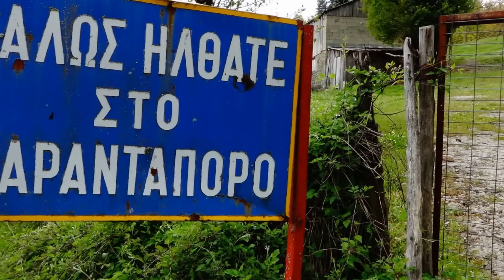Σαραντάπορο / Sarantaporo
Σαραντάπορο. Οκτώβρης 2015.

Το Σαραντάπορο (Τοπική Κοινότητα Νεράιδας - Δημοτική Ενότητα Ιτάμου), ανήκει στον δήμο Καρδίτσας. Η επίσημη ονομασία είναι “Το Σαραντάπορον”. Έχει υψόμετρο 821 μέτρα από την επιφάνεια της θάλασσας, σε γεωγραφικό πλάτος 39,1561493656 και γεωγραφικό μήκος 21,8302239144.